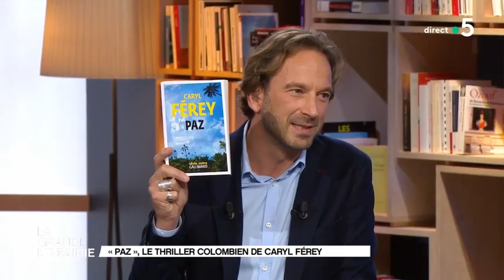La grande librairie : Paz le thriller colombien signé Caryl Férey Extrait France 5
Caryl Férey invité de La Grande Librairie pour parler de son roman "Paz"